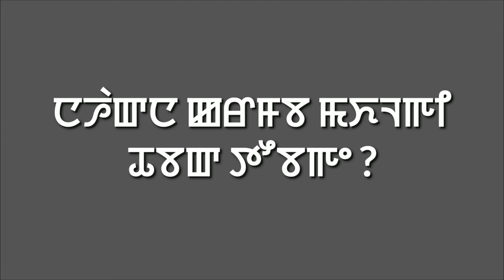Asking questions about jobs